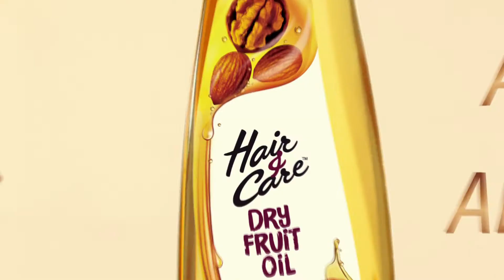Hair and Care DRY FRUIT OIL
This was a quick TVC for Hair and Care I directed when they launched their Dry Fruit oil